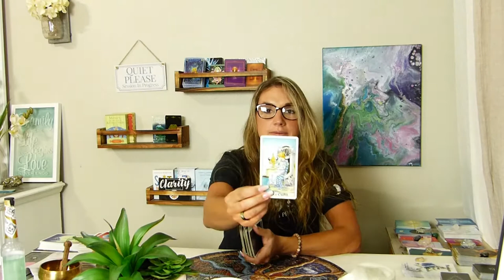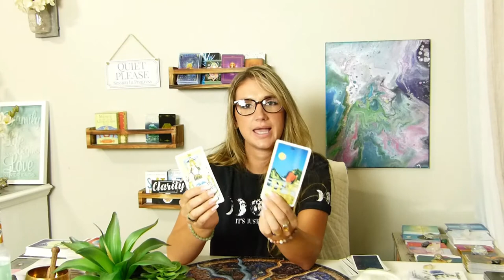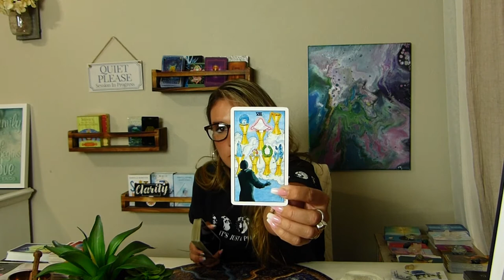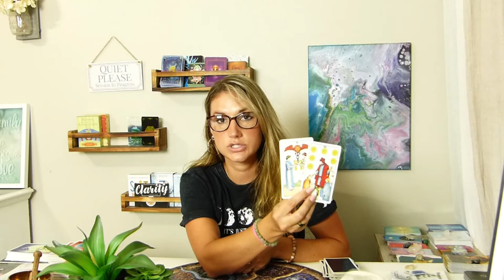**ALL Signs** Tarot and transit info - New Moon in Cancer ♋ | July 9-10th 2021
ALL SIGNs Tarot Time-stamped below. check out your sun 🌞, moon 🌚 and rising ⬆️ for more info. AND don't forget to watch for the collective 🔥

transits /astro talk (don't skip): 00:25
Capricorn ♑ : 16:02
Aquarius ♒ : 20:53
Pisces ♓ : 27:43
Aries ♈: 34:15
Taurus ♉ : 40:08
Gemini ♊: 45:50
Cancer ♋ : 50:38
Leo ♌ : 58:32
Virgo ♍ : 1:08:48
Libra ♎: 1:18:13
Scorpio ♏ : 1:26:42
Sagittarius ♐ : 1:36:30
Collective ❤️💜: 1:43:36

email to book a personal reading-

Readings are based on your birthchart and sent to you through email or private YT link. contact me through email for more info and to book. you will need your birthdate, time and city.

Logos/ motion logos created by:
contact on IG: deelkhan